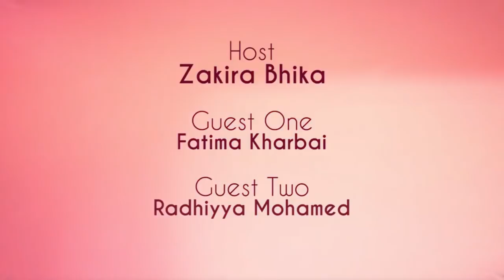Body Image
Make it your goal to fall in love with everything you are!

In The Lab with
Host : Zakira Bhika
Guests : Fatima Kharbai and Radhiyya Mohamed